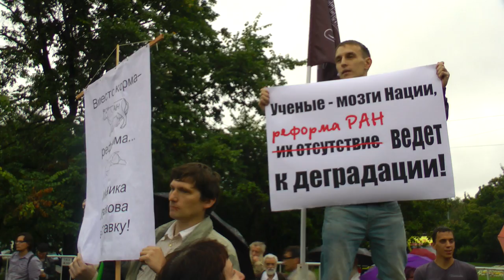1 СЕНТЯБРЯ - ПРЯМОЙ ЭФИР ИТОГОВ ПОЛИТВЕСТНИКА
О главных событиях уходящего августа 2013 г. - прямой эфир "Итогов Политвестника". В студии - Андрей Пионтковский. Задавайте вопросы по скайпу: ari.tv
Эфир - в 22.00 (мск), прямая трансляция